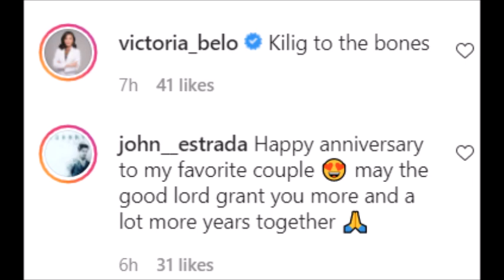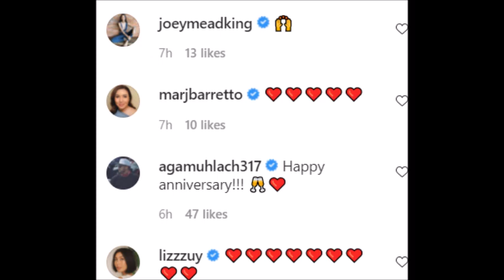LUCY TORRES GOMEZ MAY SUPER NAKAKAKAKILIG NA MENSAHE SA ASAWANG SI RICHARD SA 23D WEDDING ANNIV